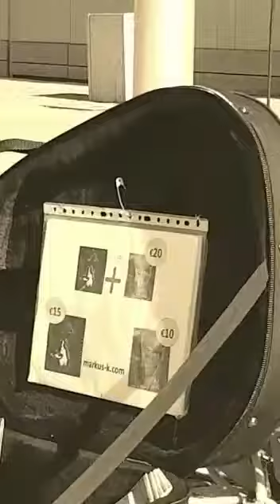Rollin’ ‘n’ Tumblin’ at the market in Ulm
Photo by Michael Kern